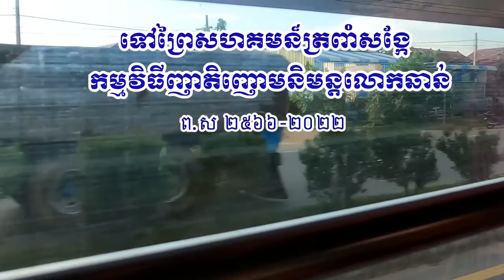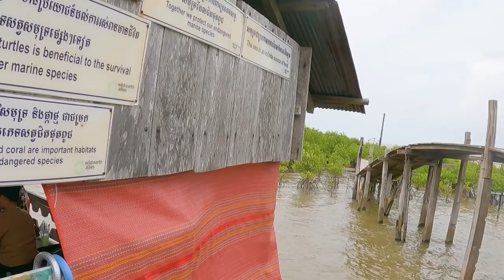ទៅព្រៃសហគមន៍ត្រពាំងសង្កែ Trapeang Sangkae Mangrove forest /5/30/2022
ទៅព្រៃសហគមន៍ត្រពាំងសង្កែញាតិញោមនិមន្តលោកឆាន់ Trapeang Sangkae Mangrove forest /5/30/2022
ពុទ្ធបរិស័ទអាចស្ដាប់ព្រះធម៌ផ្សេងៗជាច្រើនដោយគ្រាន់តែចូលទៅកាន់ Link ខាងក្រោម៖
ដើម្បីបានទទួលស្ដាប់នូវព្រះធម៌បន្តទៀតសូមចុច
 👉 Like សូមអរព្រះគុណនឹងអរគុណចំពោះការស្ដាប់ព្រះធម៌